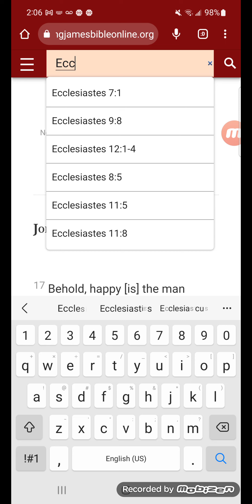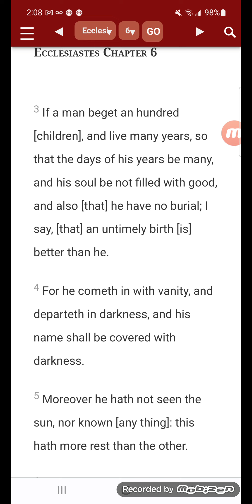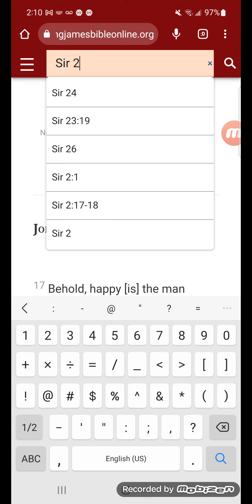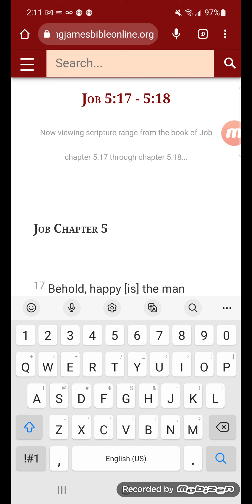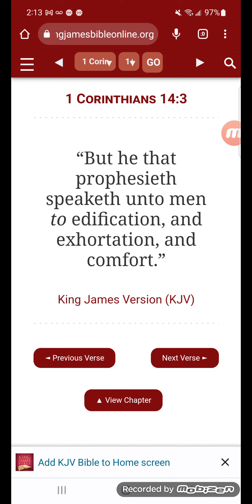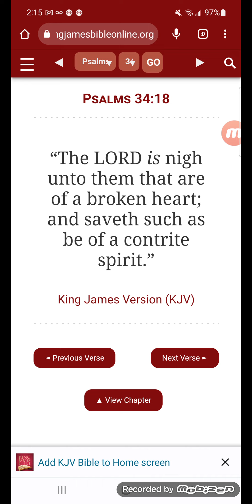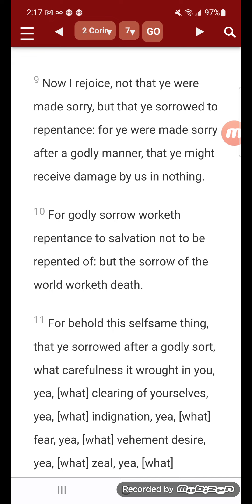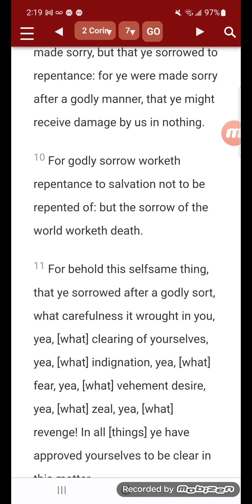This is not for the faint-hearted